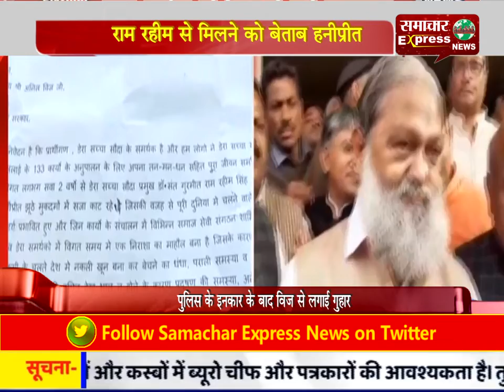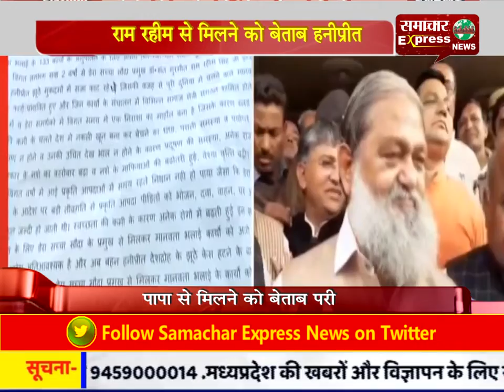राम रहीम से मिलने को बेताब हनीप्रीत, पुलिस के इनकार के बाद विज से लगाई गुहार